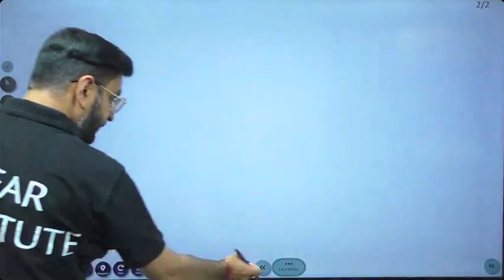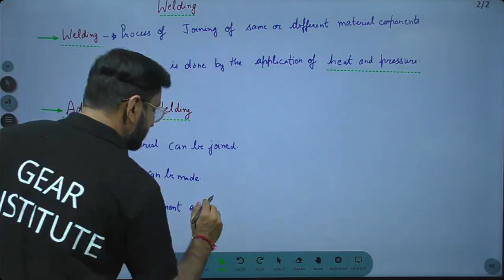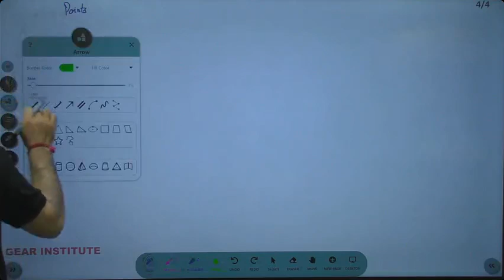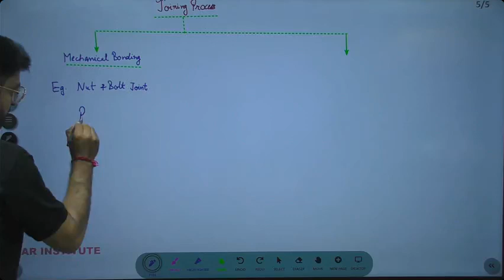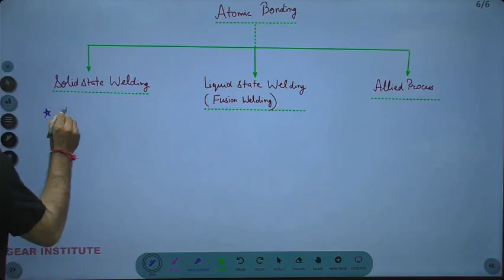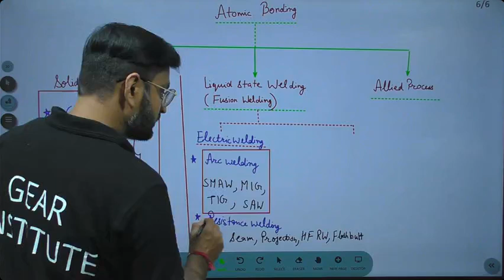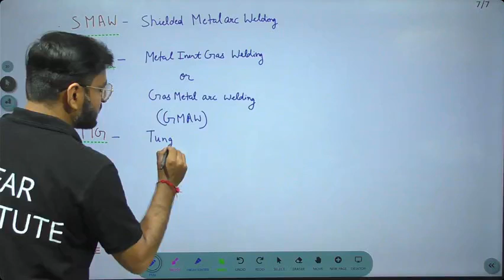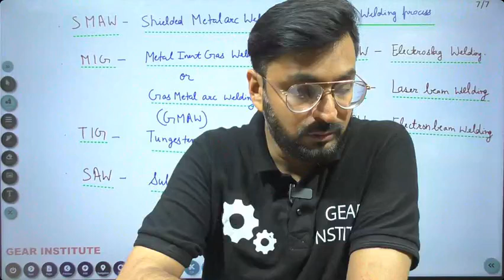Welding Lecture 1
Welding is a fabrication process that joins materials, usually metals or thermoplastics, primarily by using high temperature to melt the parts together and allow them to cool, causing fusion.

What is welding and types?
What Is Welding? Learn the Definition, Types, and Process
Welding is the process of fusing two or more parts using heat, pressure, or both. It's often done on metal, thermoplastics, and even wood. The resulting joint is known as a weldment, and the conjoined parts are known as the parent material. The material used to create the weldment is called a filler or consumable.

What is welding used for?
The basic purpose of welding is to join two elements together with a firm connection. Welders typically work with metal or thermoplastic and use durable filler material to bind them together. Welding is used to create many modern constructions in our world, such as skyscrapers, cars, ships and airplanes.

What is the welding principle?
Basic principles of welding. A weld can be defined as a coalescence of metals produced by heating to a suitable temperature with or without the application of pressure, and with or without the use of a filler material.

What are the 4 types of welding?
4 Main Types of Welding Processes
Gas Metal Arc Welding (GMAW/MIG)
Gas Tungsten Arc Welding (GTAW/TIG)
Shielded Metal Arc Welding (SMAW)
Flux Cored Arc Welding (FCAW)

What is MIG and TIG welding?
MIG vs TIG Welding - Main Differences Explained | Fractory
MIG welding or gas metal arc welding (GMAW) uses a consumable electrode to weld two pieces of metal. TIG welding or gas tungsten arc welding (GTAW) is a type of electric welding that uses a non-consumable electrode to join workpieces.

What are 5 weld types?
A Guide to the 5 Basic Types of Weld Joints and Tips for...
Butt joint.
Corner joint.
Edge joint.
Lap joint.
T-joint.

What is the full name of welding?

What is G in welding?
What Are the 4 Basic Welding Positions and When Should You ...
Welds with a 1 are flat position, 2 is horizontal, 3 is vertical and 4 is overhead. F stands for fillet weld, while G is a groove weld.

Why is welding important?
Why Welding is an Important Industry
Welding is an essential component of many industries such as the automotive industry, the construction industry, the aviation industry, and more. Without this form of metal work, so many things, including many buildings, gates, and fences, small kitchen appliances, vehicles - and even space travel - would not exist.

What is the definition of welding?
Why is arc welding used?
What is flux for welding?
What is the first rule of welding?
What is the principle of welding?
What is 5S in welding?
Which welding type is best?
What is welding work?
What is oxygen acetylene?
What is the full form of arc welding?
What are the 3 main types of welding?
What is a V joint in welding?
What is a tee joint?
Who welded first?
What is 135 welding?
What is 141 welding?
What is a 1F weld?
What is A and Z in welding?
What is kJ in welding?
What MIG welding?
What are 3 advantages of welding?
Why do welders wear goggles?
Why do welders drink milk?
Why wear PPE in welding?
Is welding safe for eyes?
How hot is welding?
What is arc burn?
Why is it called arc welding?
Who invented welding?
Is MIG or arc welding?
What welding is the strongest?
Which welding is weakest?
Is weld stronger than steel?

welding mechanical
welding mcq
welding machine
welding types
welding definition
welding pdf
welding process
welding definition and types